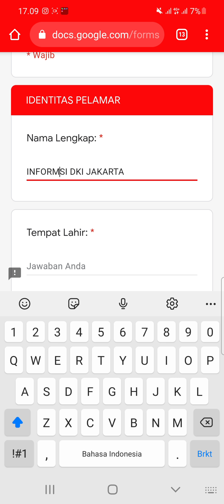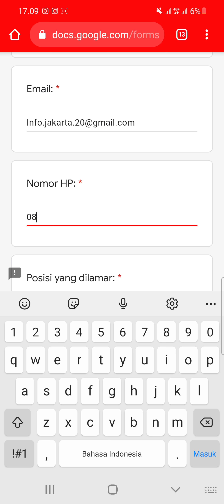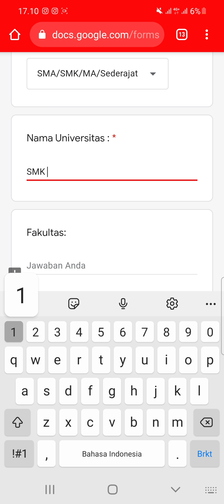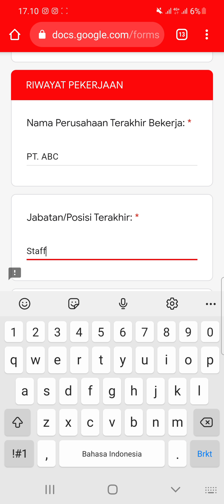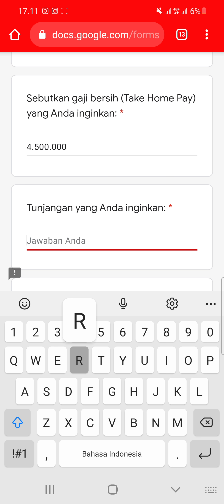PT. LRT Jakarta (8 Posisi)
1. Staff Subsidi
2. Staff Anggaran
3. Business Development Officer
4. Business Development Manager
5. Manager Perawatan Sarana
6. IT Supervisor
7. IT Officer
8. lain-lain